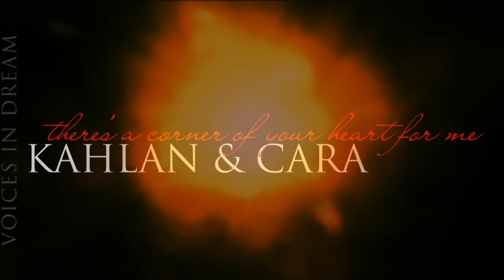Kahlan&Cara. There's a corner of your heart for me.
Hey! Does anybody have number of good psychologist for me? Cause i absolutely fall in love with this pair and don't know what to do. Well, may be the one thing that i can do is vidding... Yeh, cause work with each video about these two take me so much fun  :D
Sooo... Hope you like it =)
P/S And forgive me for these bad manipulations D=

#16 - Лидеры обсуждений Сегодня) - Кино и ТВ
#42 - Топ избранного Сегодня) - Кино и ТВ
#20 - Лучшие оценки Сегодня) - Кино и ТВ
#47 - Лидеры обсуждений За неделю) - Кино и ТВ
#70 - Топ избранного За неделю) - Кино и ТВ
#32 - Лучшие оценки За неделю) - Кино и ТВ